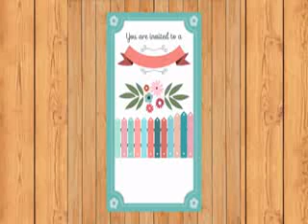Wedding Mubarak 1095